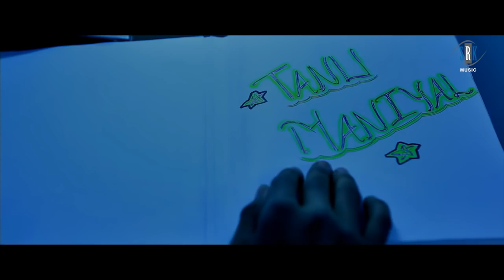Kabhi Tere Sapno Mein | Movie | Song | Grow Up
Song : Kabhi Tere Sapno Mein
Singer : Munawar Ali, Bhaswati Ghosh
Movie : Grow Up
Cast : Sumit Choudhary, Mittal Maurya, Pawas Netawat, Aditya Mohan, Sudha Chandran, Tom Alter, Megha Qureshi etc.
Director : Sanjay Goel
Lyrics : Vaibhav Sharma
Producer : Sreyashi Choudhary, Subhojit Ghosh
Banner : Shibha Production, Perfectio Entertainment
Choreographer : Munish, Sujit Kumar Das
DOP : Kamal Chourasiya
Executive Producer : Kamlesh Maurya
Music on : SRK MUSIC